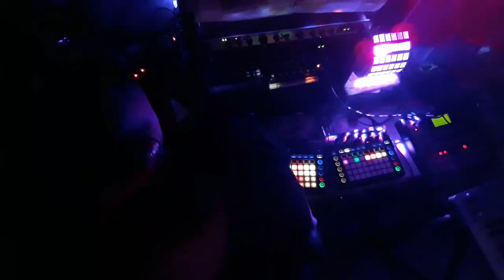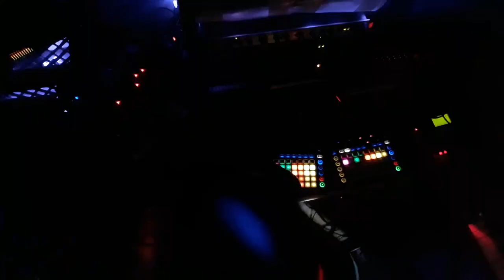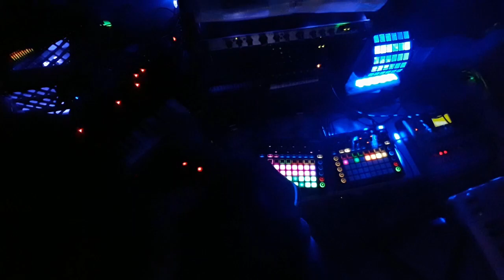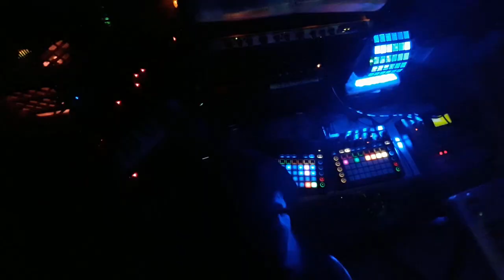he was a Healer (7-15-18) first pass temp file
first pass temp file.  More to be done on this one, mainly to share with a few friends
"he was a healer, he was a garbage man. on disability"